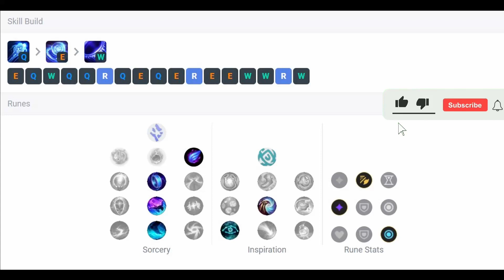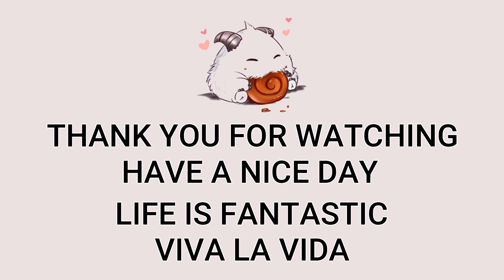Ryze Mid VS Lux | Patch 13.4